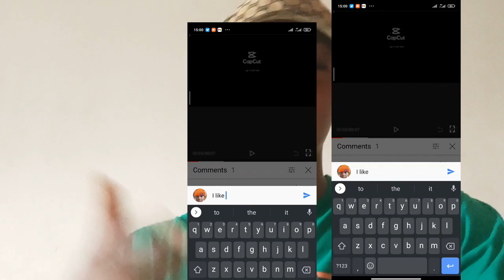WHAT SHOULD I DO ON YOUTUBE?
YouTube opinion, what's your opinion, how to start a YouTube, starting a channel, content search, your view

 Ideas